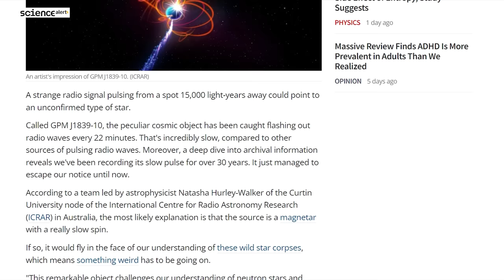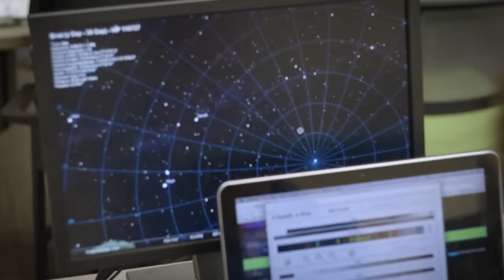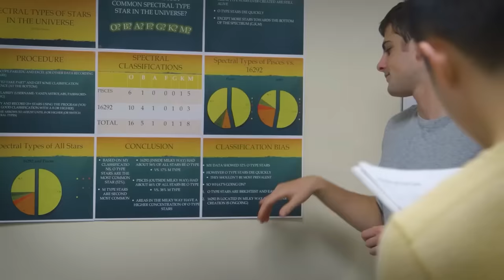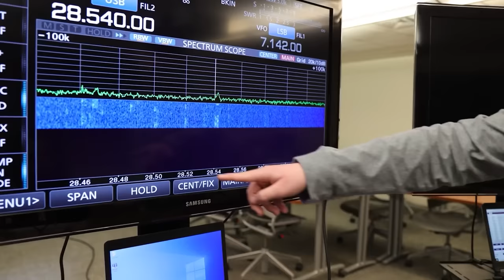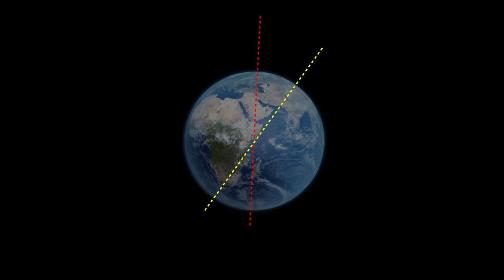NASA is Recieving Mysterious Signals Every 22 MINUTES | What it is Trying to Say?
Hello friends, Gaurav here… And for the past 35 years, astronomers have been baffled by a mysterious phenomenon: a radio signal received every 22 minutes. This enigmatic transmission has defied explanation, leaving scientists to ponder its origin and purpose. Is it a natural cosmic occurrence or perhaps an intentional communication from an extraterrestrial source? Tune into this video to find out about this in detail.